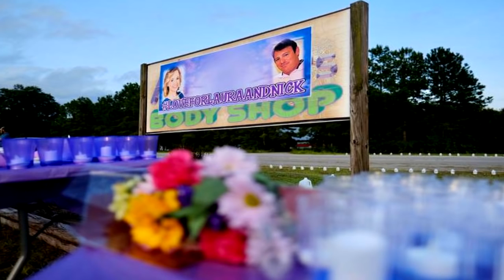5 Extremely Disturbing 911 Calls #2 - Calls from 2020 (Timestamps in description)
Timestamps:
Call 1 - Jerry Pastore: 0:10
Call 2 - Jason Ravnsborg: 4:27
Call 3 - Baltimore Gas Station Explosion: 8:02
Call 4 - Nicholas Morales-Bessania: 13:23
Call 5 - Georgetown Highway Shooting: 21:23